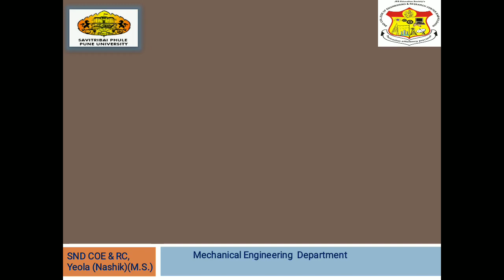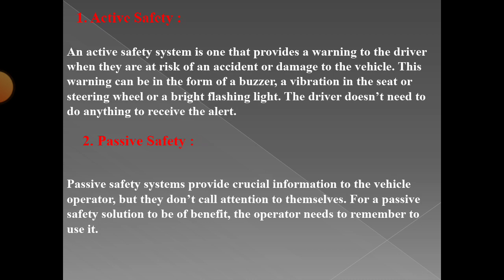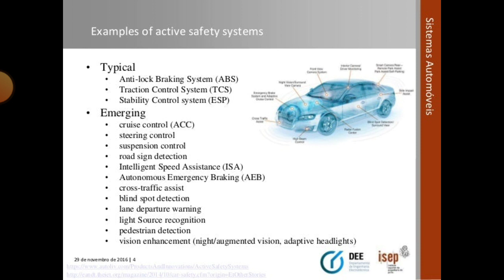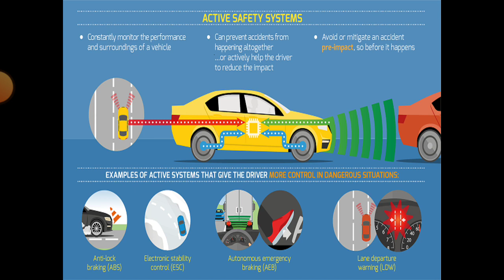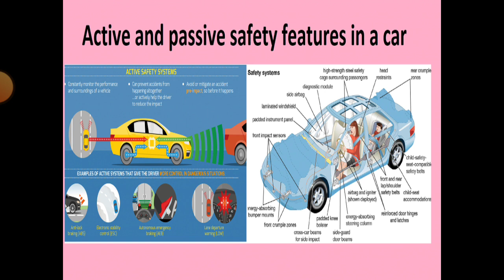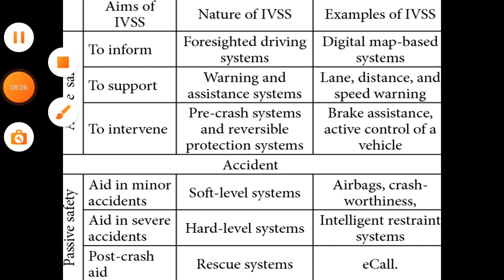Active And Passive Safety